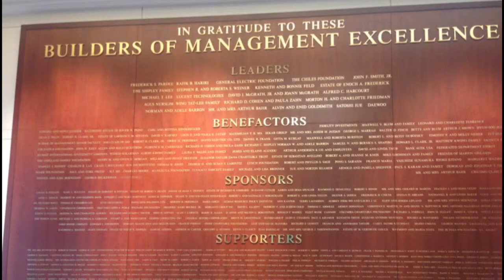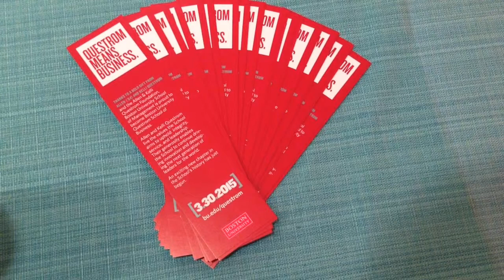Boston University Business School Renamed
BU's School of Management was renamed the Questrom School of Business in honor of Allen and Kelli Questrom who donated a record $50 million to the school. Xin Jin reports.